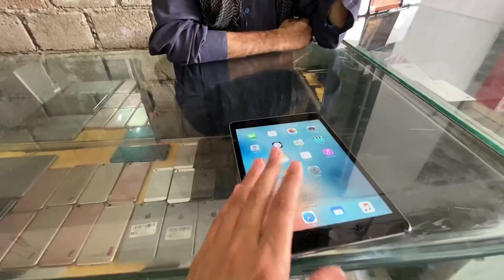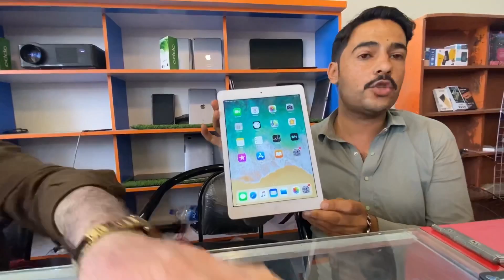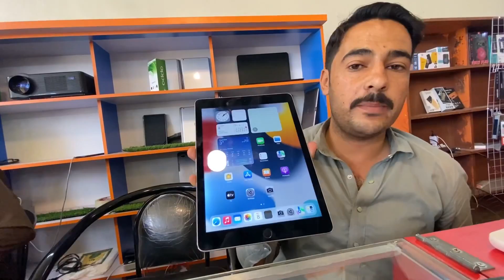SherShah Kabari Market | AB #33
Karachi Ki Sabse Sasti Mobile Market Shershah super general godown ky ilwa or bhi bohot asy secret godown Hein Jo apko nahi pta Jahan milengy apko sabse saste mobile Sher Shah Mobile Market mein Mily ga or bhi bohot Kuch ye Mera Karachi ki kabar market ka pehla vlog hai my first vlog In shershah Electronic Market  ...